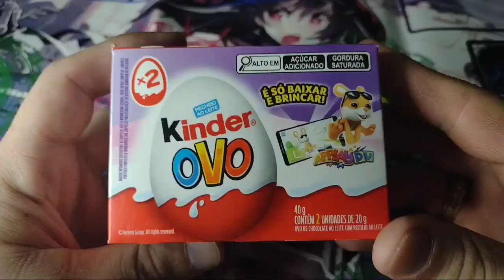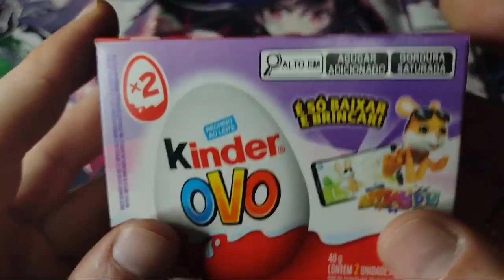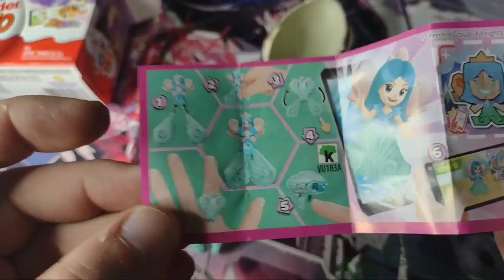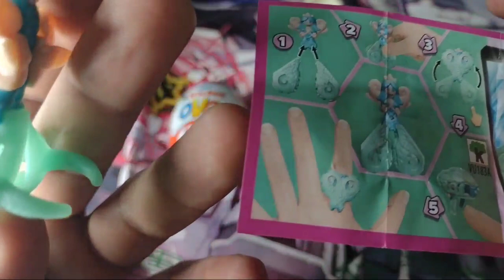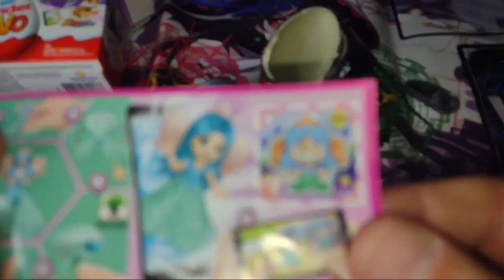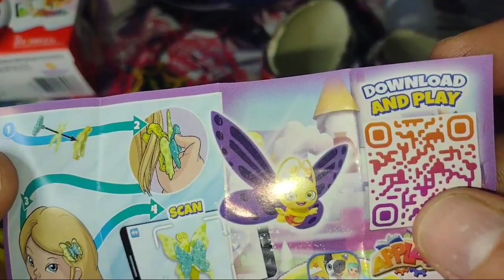Abrindo mais 2 KinderOvo - Veio coisa top!!